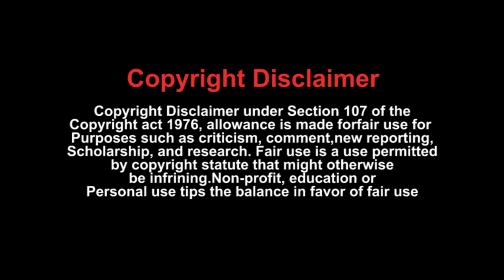Impact of GWP Refrigerants on Sustainability in Chiller Industry | Thermal Control Magazine | HVAC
Mr. Ashish Mattoo is a Manager at Climaveneta – MEHITS (Mitsubishi Electric Hydronics and IT Solutions) and has nearly 10 years of professional experience in the HVAC industry. Before his current role, Mr. Mattoo worked with Johnson Controls and managed various portfolios, including the Chiller Business. He possesses strong expertise in institutional sales.